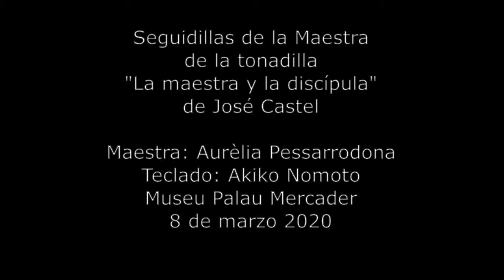Seguidillas de la tonadilla "La maestra y la discípula" de José Castel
Maestra: Aurèlia Pessarrodona
Teclado: Akiko Nomoto
Museu Palau Mercader (Cornellà de Llobregat), 8 de marzo de 2020